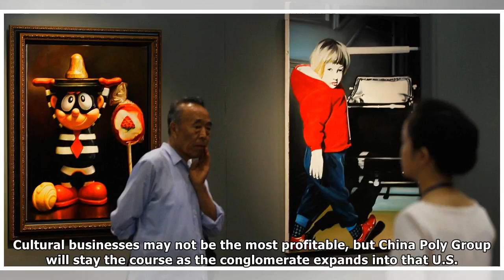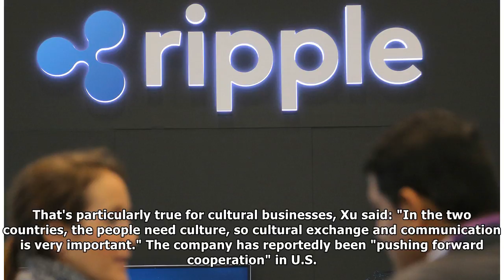China's giant water is hoping to expand in America-culture By Hollywood News Today